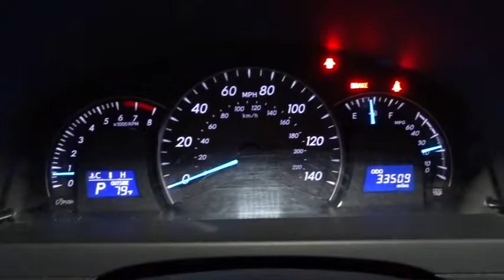2013 Toyota Camry Hillside, Newark, Union, Elizabeth, Springfield, NJ T5260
LOOK!!! VERY SAFE AND RELIABLE!!, MINT CONDITION!!, CAR LOOKS NEW, NEW TIRES, NEW BRAKES, THIS VEHICLE COMES EQUIPPED WITH EVERYTHING A DRIVER NEEDS, INCLUDING AN MP3 PLAYER, CD PLAYER, A PREMIUM SYSTEM, CLIMATE CONTROL, ANTI-LOCK BRAKES, TRACTION CONTROL, DUAL AIRBAGS. THIS IS THE CAR FOR YOU! This 2013 Toyota Camry LE is proudly offered by Route 22 Toyota Drive off the lot with complete peace of mind, knowing that this Toyota Camry LE is covered by the CARFAX BuyBack Guarantee. At Route 22 Toyota, we want you to know that you can be confident in your purchase with us. When it comes to high fuel economy, plenty of versatility and a great looks, this ToyotaCamry LE cannot be beat. This Toyota Camry's superior fuel-efficiency is proof that not all vehicles are created equal. A Toyota with as few miles as this one is a rare find. This Toyota Camry LE was gently driven and it shows. This vehicle comes with an extra bonus: past service records are included. How's the paint you might ask? It's flawless. One of the best finishes we've ever seen. The standard wheels have been upgraded to gives this vehicle a whole new style. More information about the 2013 Toyota Camry: The Toyota Camry has been America's top-selling passenger car for the past nine years, and for good reason, as it's known for providing its owners with comfort, economy and reliable service. But recent styling updates make it even more appealing to buyers. It's strong competition in the midsize segment thanks to a reputation for quality and value per dollar. Interesting features of this model are ride quality and V6 and hybrid versions available, impressive interior space
Bluetooth hands-free phone system w/phone book access & music streaming,Display AM/FM stereo w/CD player -inc: MP3/WMA capability, 6.1 touch screen w/vehicle info, aux audio jack, USB input w/iPod connectivity & control, (6) speakers,High solar energy-absorbing glass (2012),Projector beam auto on/off halogen headlamps,P205/65R16 all-season tires,Compact spare tire,High solar energy-absorbing glass,16 x 6.5 steel wheels -inc: full wheel covers,Washer-linked variable intermittent windshield wipers (2012),Color-keyed manual folding pwr mirrors,Washer-linked variable intermittent windshield wipers,Covered center console w/storage & dual cup holders,Front seatback pockets,Tilt/telescoping steering wheel -inc: steering wheel audio controls,Adjustable front & rear headrests,4-way adjustable front passenger seat,(2) 12V aux pwr outlets,Remote keyless entry -inc: 2-stage unlock, trunk release, panic feature,Front & rear map pockets (2012),6-way manual driver seat,Door sill scuff plates,Multi-information display -inc: twin tripmeters, outside temp display, trip computer,Lockable illuminated glove box,Front bucket seats -inc: driver height adjuster,Dual visor vanity mirrors,Rear window defogger w/timer,Cruise control,Pwr auto door locks w/anti-lockout feature,Air conditioning -inc: dust & pollen filter,Illuminated entry,Engine immobilizer,Fold-down rear center armrest w/dual cup holders,60/40 split-folding rear seat -inc: fixed rear center headrest,Front & rear map pockets,Overhead console -inc: front map lights, sunglass holder,Fabric seat trim,Tilt/telescoping steering wheel -inc: steering wheel audio controls, steering wheel Bluetooth controls,Front sliding center armrest,Multi-information display -inc: twin tripmeters, outside temp display,Pwr windows -inc: driver auto up/down, retained pwr, pinch protection,(6) bottle holders,Front/rear stabilizer bars,2.5L DOHC VVT-i 16-valve I4 engine,Pwr front ventilated/rear solid disc brakes -inc: brake assist,Front wheel drive,6-speed ECT-i automatic transmission w/OD -inc: sequential shift,Independent MacPherson strut front suspension -inc: gas shocks,Independent dual-link rear suspension -inc: gas shocks,Variable assist pwr rack & pinion steering,Battery saver feature,** PRELIMINARY STANDARD EQUIPMENT **,** ALL STANDARDS ARE 2013 UNLESS OTHERWISE NOTED **,Child-protector rear door locks,Whiplash-lessening front seats,Internal trunk release handle,Front & rear side curtain airbags,4-wheel anti-lock brake system -inc: electronic brake-force distribution,Vehicle stability control,LATCH child restraint system *Outboard rear seat positions only*,Traction control,3-point seat belts -inc: emergency locking retractors (ELR), automatic locking retractors (ALR) on all passenger seats, fr